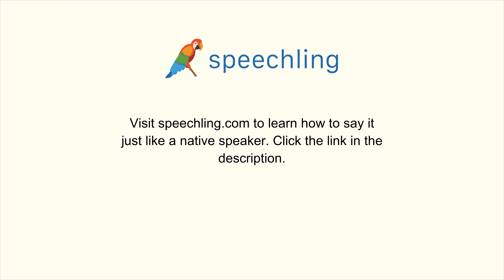ドイツ語で"私も水をお願いします。"の発音の仕方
男性コーチ
Ich hätte auch gerne etwas Wasser, bitte.

私も水をお願いします。